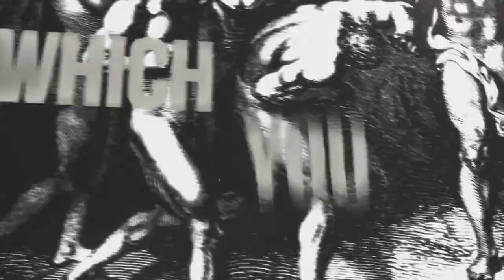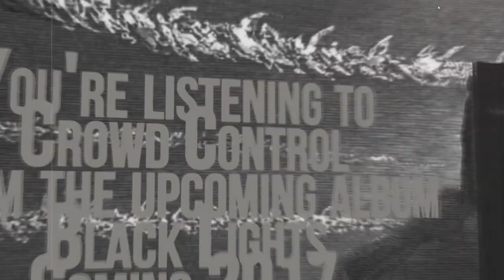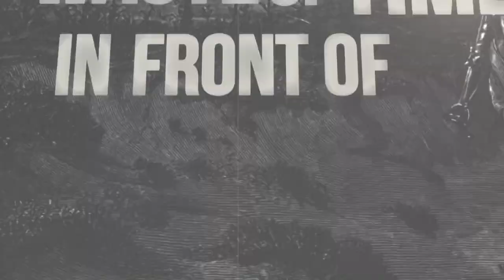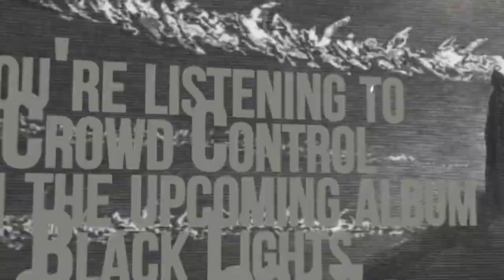Fallen Kingdom - Crowd Control (ft. Simone Mantovani from Psychotria)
Edited, mixed & mastered by Vic Ortega.
Video by Andrés Ferreiro.
Artworks of the video by Gustave Doré.

LYRICS

After such a waste of time
In front of all those fucking lies,
You will someday realise
Your existence is just for fun.
That distractive stimuli
Which you use to call TV,
Is the perfect way to deal
With your damned insurgency.

They have found a way to control everything,
A way to deny thinking.

Why don't you make your own decisions?
Crowd control through baseless ilusions.
Infected brains.

I was sure that humanity had a salvation.
Now I see i was completely wrong.
Hell was created for the brave,
Heaven will have reached new slaves.
You'll suffer my rage!

I am here to fail you.
The concept of delusion,
Mercyless domination.
I fucking rule this nation.
Endless proclamation,
This is my prophecy,
Deception is my kingdom.
 I'll cast you into eternal gloom.